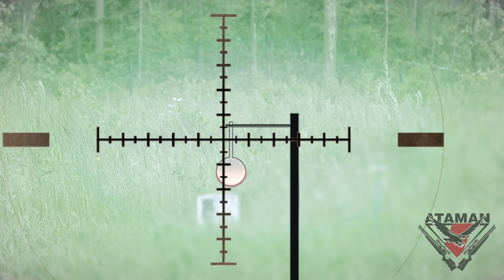Атаман варминт в Бисерово-спортинг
Правила пневматического Варминтинга, прицел NIKON